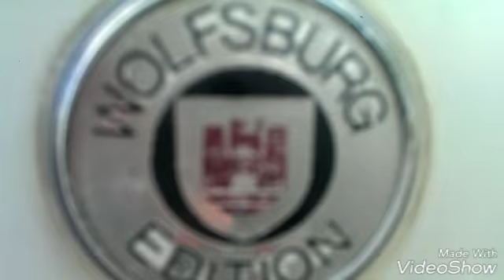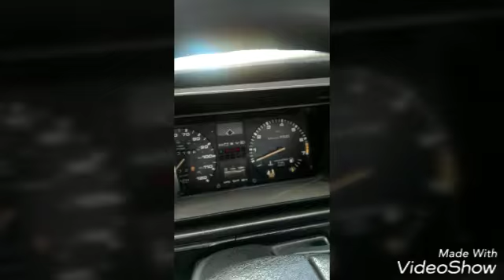Tony's Jetta Ratzone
RATZONE